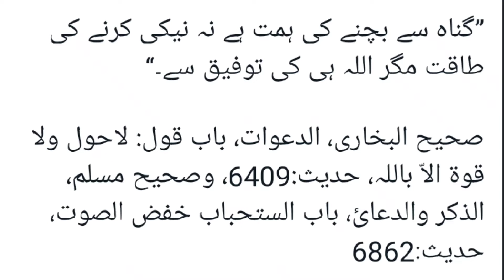Jannat ka Khazana || Maqsood Khadim || Astagfaar || لَا حَوْلَ وَلَا قُوَّةَ إِلَّا بِٱللَّٰلہ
Jannat ka Khazana || Maqsood Khadim || لَا حَوْلَ وَلَا قُوَّةَ إِلَّا بِٱللَّٰلہ ||